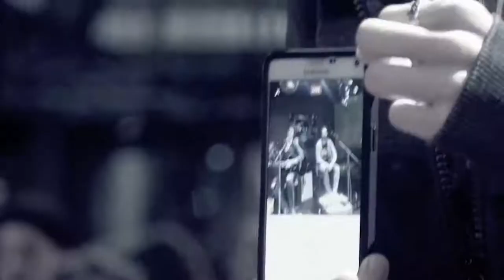SHARRON LEVY | Live & Acoustic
Filmed and edited by Flo (My Indigo Marketing) on 2 December 2016 at My Indigo Salzburg.

Sharron Levy's new album I AM ME out now!
lnk.to/SharronLevy_IAMME